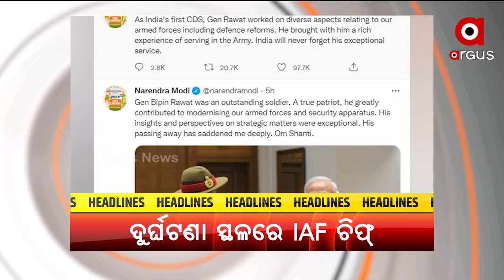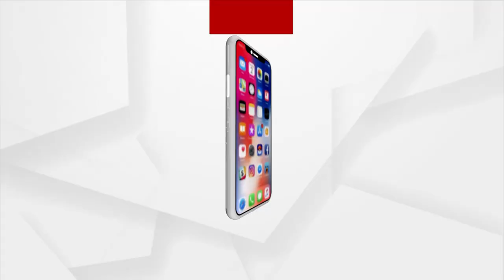Headlines 10am | 9 Dec 2021 | Argus News